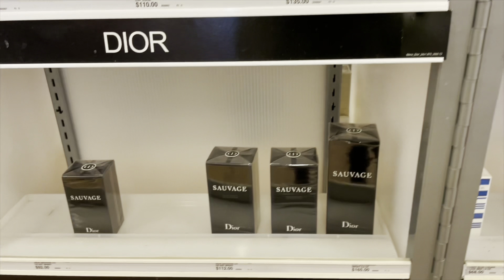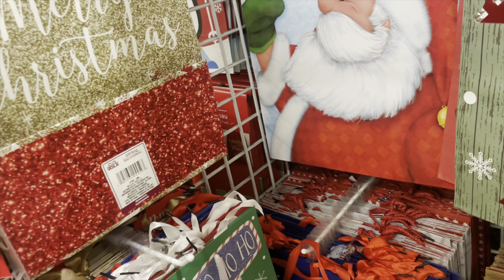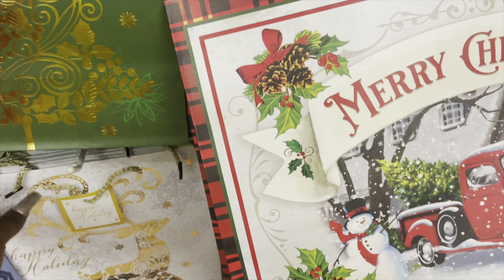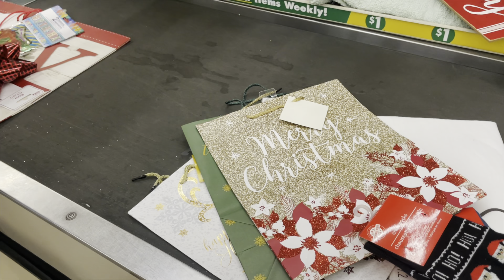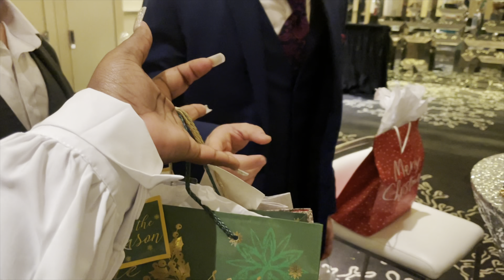Vlogmas Ep55: Viral Dunkin Iced Coffee Order + Secret Santa + Office Holiday Party + Strip Club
I’m new to this but I’m true to this! Let’s grow together…..

FAQ:
Age: 34
Height: 5’1
Clothing Size: L/XL
Shoe Size: 8.5/9 US W
Vlog Camera: Cannon EOS M200